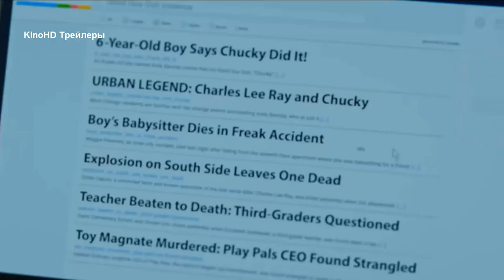Чаки - Русский трейлер #2 сериала 1 сезон (2021)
Сериал Чаки (2021) русский трейлер

После того, как старинная кукла Чаки оказывается на распродаже в пригороде, идиллический американский городок погружается в хаос, поскольку серия ужасающих убийств начинает разоблачать лицемерие и секреты города.

CHUCKY Trailer 2 (2021)

Оригинальное название: Chucky
Страна: США
Режиссер: Самир Реэм, Дермотт Даунс, Дон Манчини
Жанр: ужасы

Чаки (1 сезон) — Русский трейлер (2021)